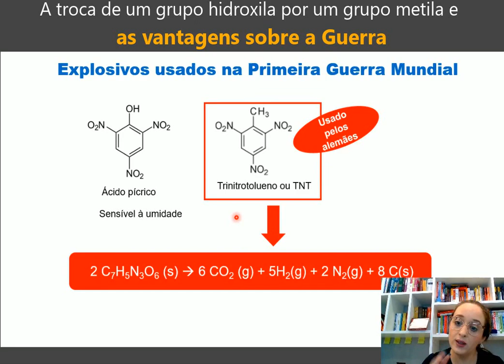A troca de um grupo hidroxila por um grupo metila e as vantagens sobre a Guerra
Nesta aula falaremos sobre a diferença entre duas moléculas utilizadas durante as Grandes Guerras Mundiais.